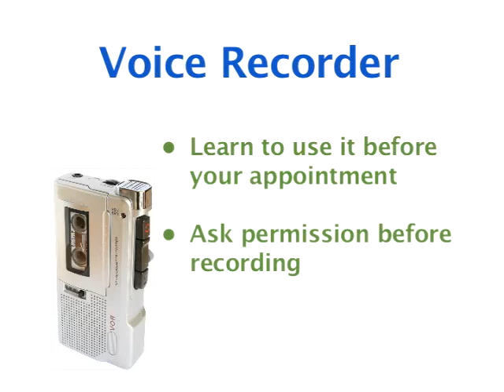Tools to Assist Remembering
My Health Care "Tools to Assist Remembering"